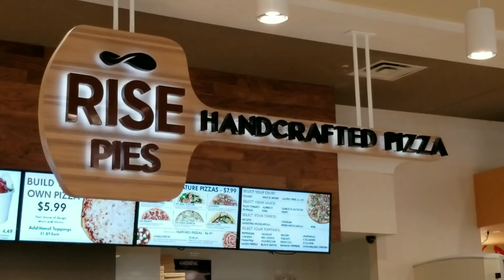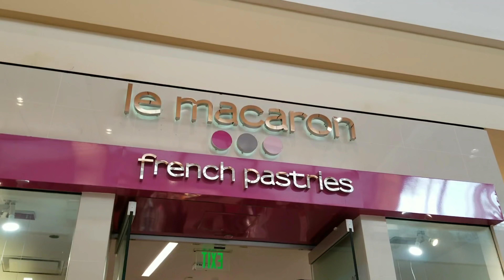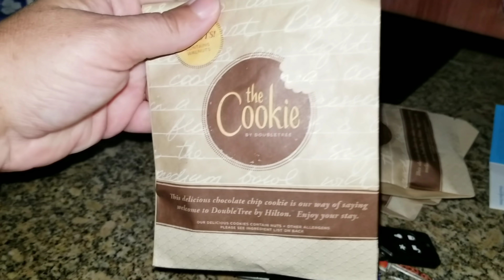Family Getaway | We love Summer!! 🌞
Summer time is so much fun. With school out and no schedule we're able to do what we want when we want!!  So we did a spontaneous trip to the West Coast of Florida.

Friend Mail
Cutelittlecupcakes MOM
P.O.Box 996

Get the products I use
Easy Lunch Box
Easy Lunch Box Snack box
Lunch Box Cooler Bag
Rubbermaid LunchBlox Kids
Sistema Sauce Containers
COSORI Pressure Cooker
Bento Box

Hungry??
Us this code ih9hng with Signing up and receive $10 when you use the app for the first time: ih9hng